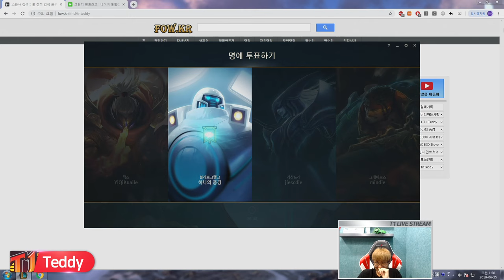SKT Teddy - Xayah vs Elise Jungle - LoL Season 9 KR Ranked | League Of Legends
Teddy - Xayah vs Elise Jungle - Patch 9.13 KR Ranked | League Of Legends

9.13 Xayah Gameplay
lol Xayah
Xayah Montage
Xayah 2019
Xayah LoL
league of Legends Xayah
riot games Xayah
SKT Teddy VoD
SKT Teddy Stream Highlights
SKT Teddy Twitch
League of Legends Highlights
LOLHighlights
LOL Highlights
League of Legends Stream
League of Legends Replays
Lol Stream Highlights